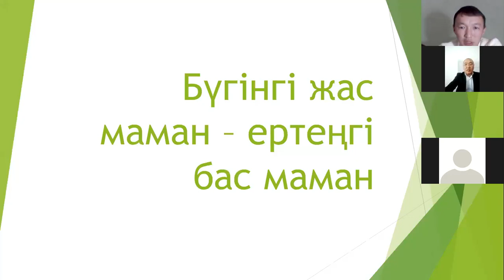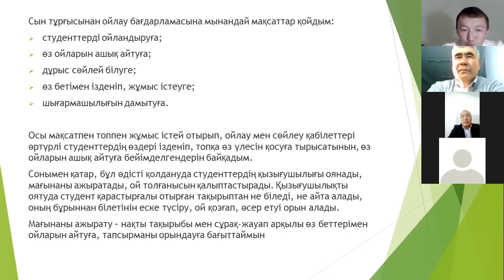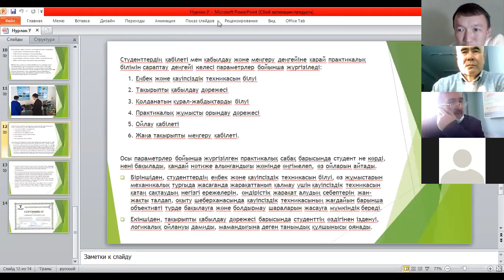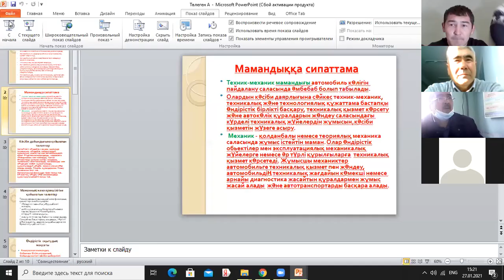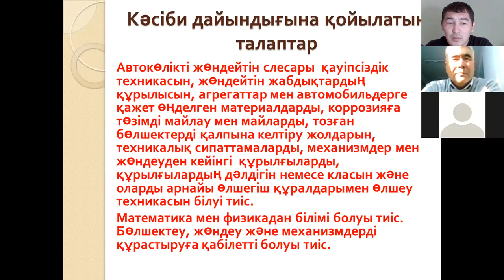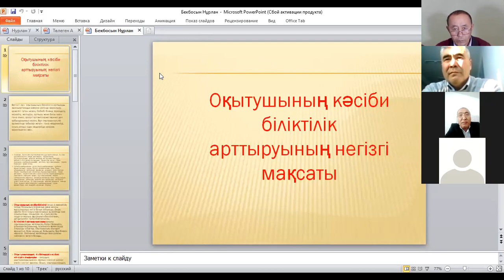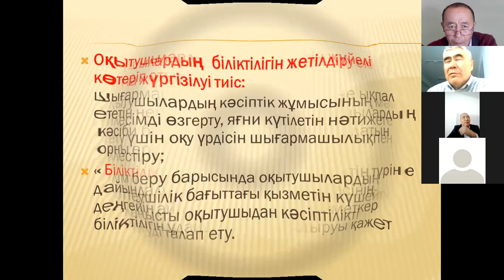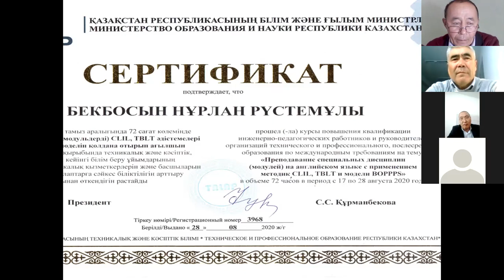"Әдістемелік шеберлік, кәсіби біліктілік" атты облыстық семинар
"Автокөлікті жөндейтін слесарь"  мамандығы бойынша өндірістік оқыту шеберлері мен арнайы пән оқытушылары ұйымдастыруымен.